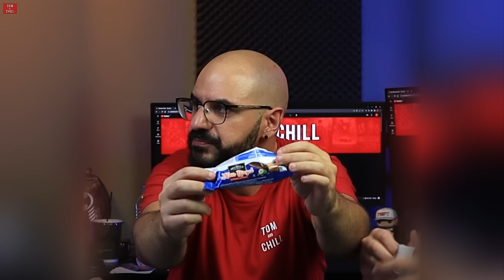ΜΗΝ ΦΑΣ ΓΕΡΜΑΝΙΚΑ ΣΝΑΚΣ! | Best Movie Snack E3